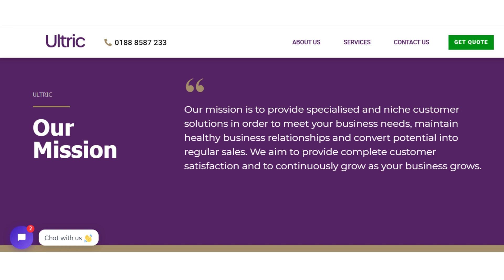Ultric - Leaders in Lead Generation